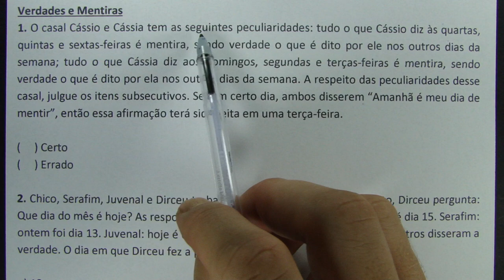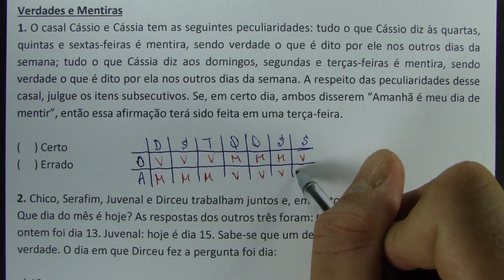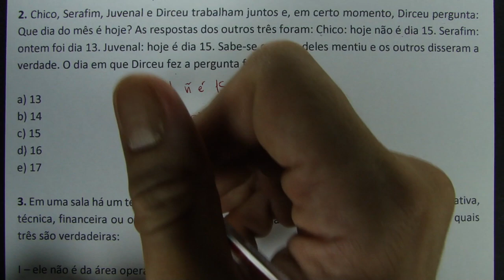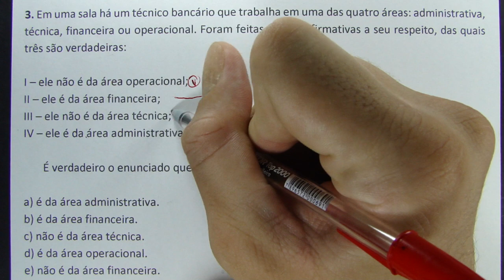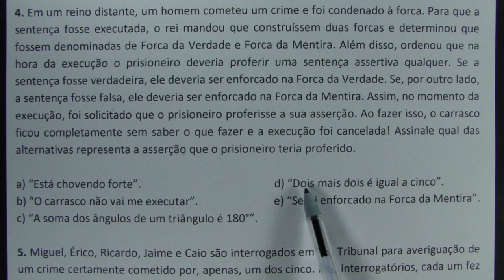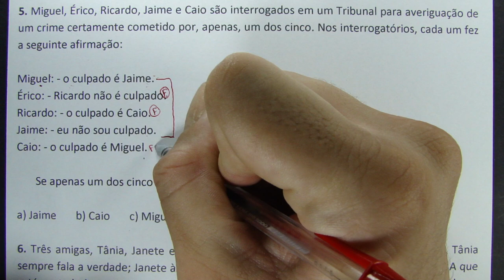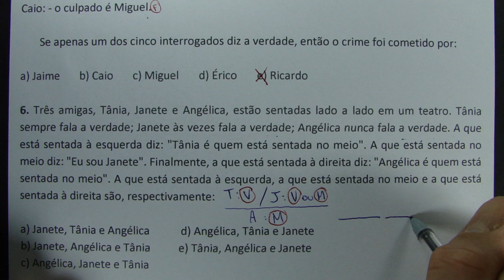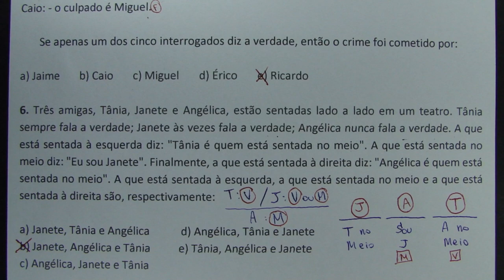VERDADES E MENTIRAS - 6 QUESTÕES CONCURSO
Verdades e Mentiras
1. O casal Cássio e Cássia tem as seguintes peculiaridades: tudo o que Cássio diz às quartas, quintas e sextas-feiras é mentira, sendo verdade o que é dito por ele nos outros dias da semana; tudo o que Cássia diz aos domingos, segundas e terças-feiras é mentira, sendo verdade o que é dito por ela nos outros dias da semana. A respeito das peculiaridades desse casal, julgue os itens subsecutivos. Se, em certo dia, ambos disserem “Amanhã é meu dia de mentir”, então essa afirmação terá sido feita em uma terça-feira.

(     ) Certo
(     ) Errado

2. Chico, Serafim, Juvenal e Dirceu trabalham juntos e, em certo momento, Dirceu pergunta: Que dia do mês é hoje? As respostas dos outros três foram: Chico: hoje não é dia 15. Serafim: ontem foi dia 13. Juvenal: hoje é dia 15. Sabe-se que um deles mentiu e os outros disseram a verdade. O dia em que Dirceu fez a pergunta foi dia:

a) 13
b) 14
c) 15
d) 16
e) 17

3. Em uma sala há um técnico bancário que trabalha em uma das quatro áreas: administrativa, técnica, financeira ou operacional. Foram feitas quatro afirmativas a seu respeito, das quais três são verdadeiras:

I – ele não é da área operacional;
II – ele é da área financeira;
III – ele não é da área técnica;
IV – ele é da área administrativa.

       É verdadeiro o enunciado que afirma que o técnico:

a) é da área administrativa.
b) é da área financeira.
c) não é da área técnica.
d) é da área operacional.
e) não é da área financeira.

4. Em um reino distante, um homem cometeu um crime e foi condenado à forca. Para que a sentença fosse executada, o rei mandou que construíssem duas forcas e determinou que fossem denominadas de Forca da Verdade e Forca da Mentira. Além disso, ordenou que na hora da execução o prisioneiro deveria proferir uma sentença assertiva qualquer. Se a sentença fosse verdadeira, ele deveria ser enforcado na Forca da Verdade. Se, por outro lado, a sentença fosse falsa, ele deveria ser enforcado na Forca da Mentira. Assim, no momento da execução, foi solicitado que o prisioneiro proferisse a sua asserção. Ao fazer isso, o carrasco ficou completamente sem saber o que fazer e a execução foi cancelada! Assinale qual das alternativas representa a asserção que o prisioneiro teria proferido.

a) “Está chovendo forte”.
b) “O carrasco não vai me executar”.
c) “A soma dos ângulos de um triângulo é 180°”.
d) “Dois mais dois é igual a cinco”.
e) “Serei enforcado na Forca da Mentira”.

5. Miguel, Érico, Ricardo, Jaime e Caio são interrogados em um Tribunal para averiguação de um crime certamente cometido por, apenas, um dos cinco. Nos interrogatórios, cada um fez a seguinte afirmação:

Miguel: - o culpado é Jaime.
Érico: - Ricardo não é culpado.
Ricardo: - o culpado é Caio.
Jaime: - eu não sou culpado.
Caio: - o culpado é Miguel.

       Se apenas um dos cinco interrogados diz a verdade, então o crime foi cometido por:

a) Jaime
b) Caio
c) Miguel
d) Érico
e) Ricardo

6. Três amigas, Tânia, Janete e Angélica, estão sentadas lado a lado em um teatro. Tânia sempre fala a verdade; Janete às vezes fala a verdade; Angélica nunca fala a verdade. A que está sentada à esquerda diz: "Tânia é quem está sentada no meio". A que está sentada no meio diz: "Eu sou Janete". Finalmente, a que está sentada à direita diz: "Angélica é quem está sentada no meio". A que está sentada à esquerda, a que está sentada no meio e a que está sentada à direita são, respectivamente:

a) Janete, Tânia e Angélica
b) Janete, Angélica e Tânia
c) Angélica, Janete e Tânia
d) Angélica, Tânia e Janete
e) Tânia, Angélica e Janete